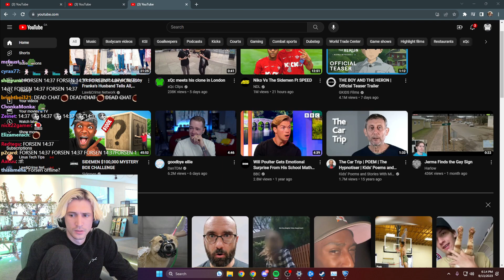xQc gets Jebaited on Forsen beating his Record!!! (14:37)